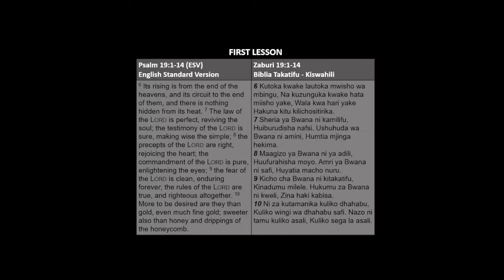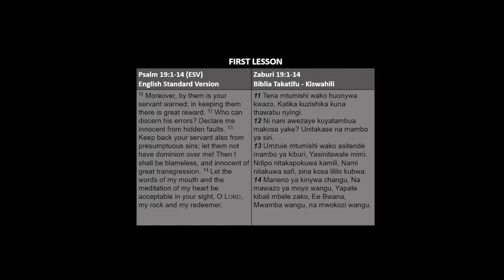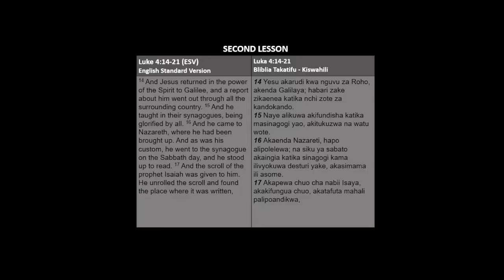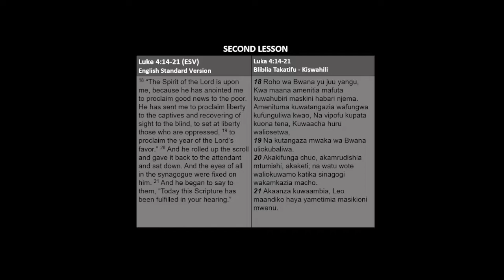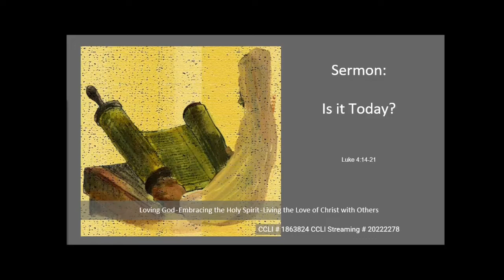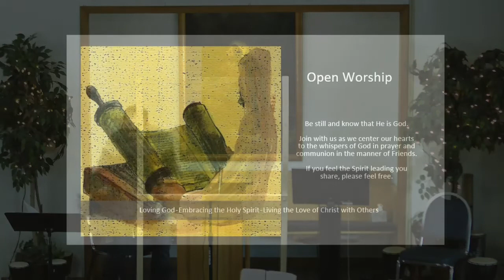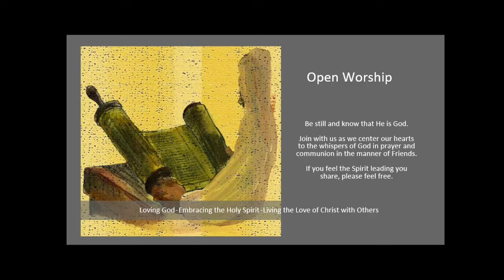Is it Today? (01.23.2022)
Sermon: Is It Today?
By: Jared Warner
 CCLI # 1863824 CCLI Streaming # 20222278